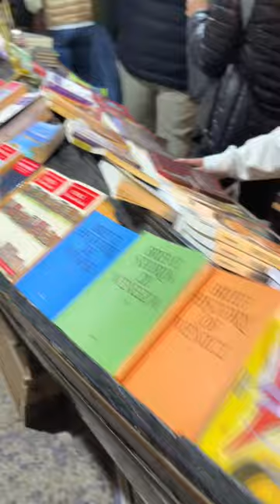Must See in Venice! Free Entrance! 📚Libreria Acqua Alta 📖 Book Store of High Water 💦